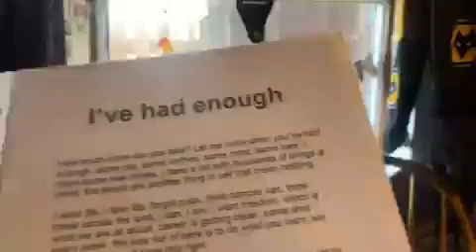I’ve had enough 8 06 2007 Poem I wrote for Reallifedreamsmybook@DannySloggettMyCopywrite